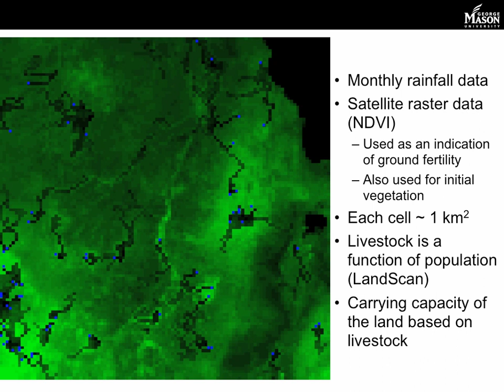Vegetation Growth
Eastern Africa has undergone sustained drought for over a decade placing a great strain on the local population. This demo introduces an agent-based model of grazing called Turkana South. The model makes use of NDVI data and monthly rainfall data to drive vegetation growth. After describing the model, the paper investigates the effect rainfall has on carrying capacity and how carrying capacity varies based on initial starting conditions. I conclude that carrying capacity is independent of initial population size.